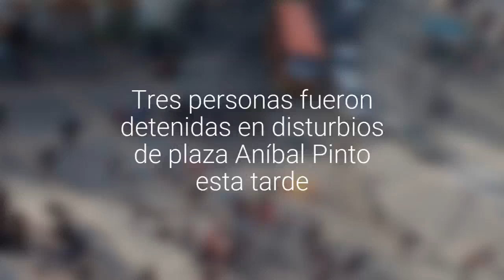Tres personas fueron detenidas en disturbios de plaza Aníbal Pinto esta tarde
A dos días de la conmemoración del 18 de octubre se registró la primera convocatoria en la Ciudad Puerto.